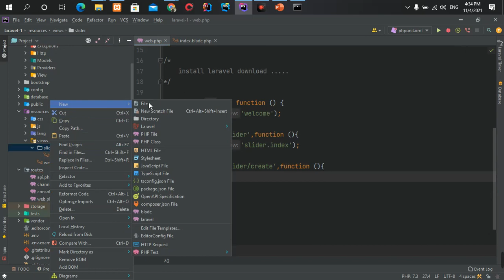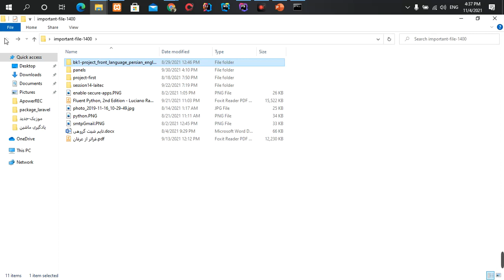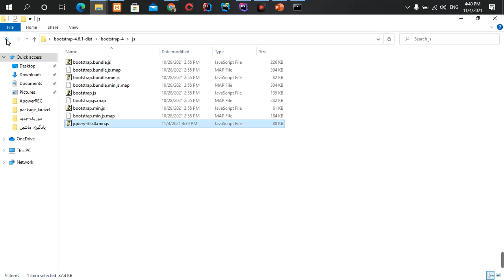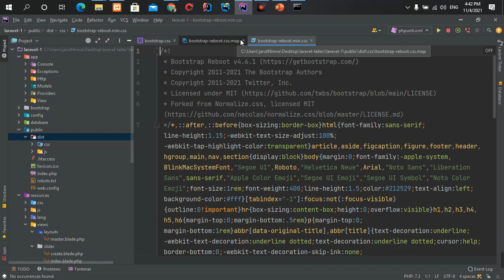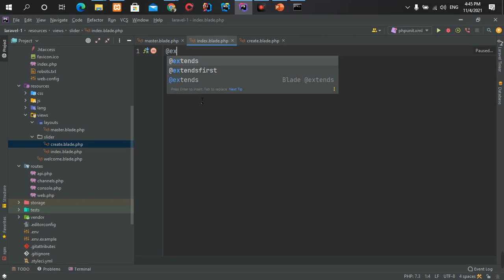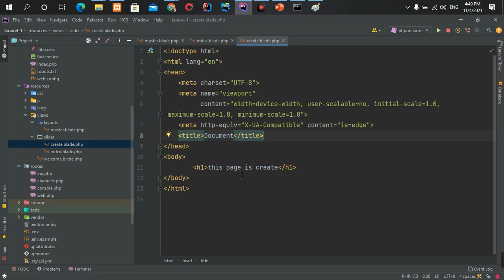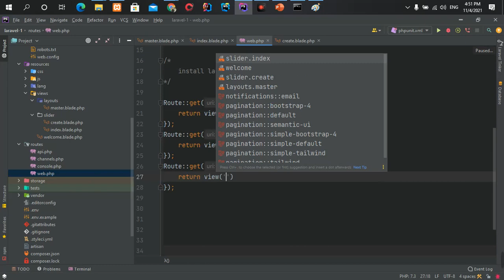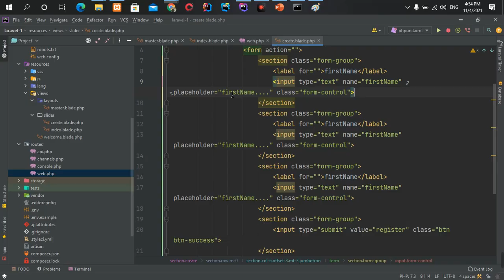part28 - آموزش layouts در laravel8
آموزش layouts در laravel8

part7 - پوشه های laravel8

دوره آموزشی کامل و رایگان Laravel 👌👇💻

آموزش_برنامه‌نویسی
کورس_برنامه‌_نویسی
Elecode- Iranzamin